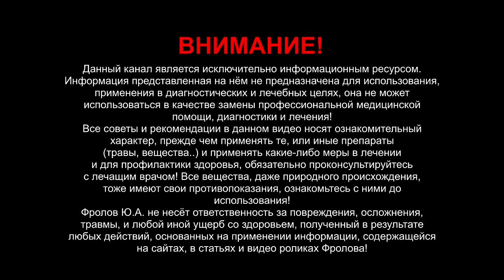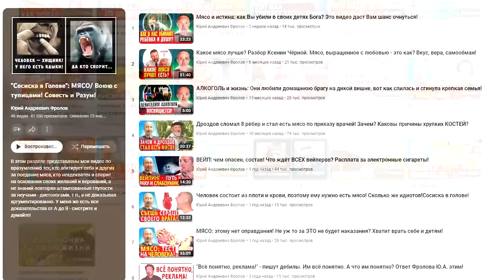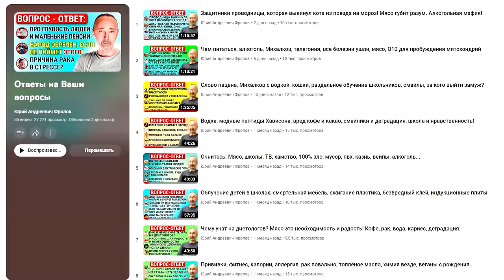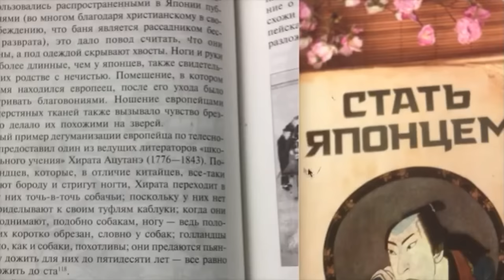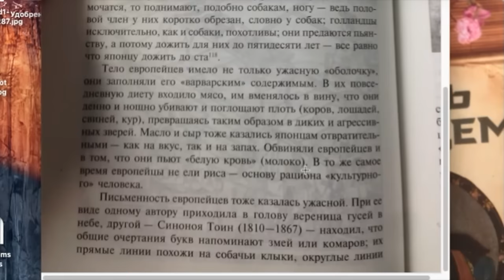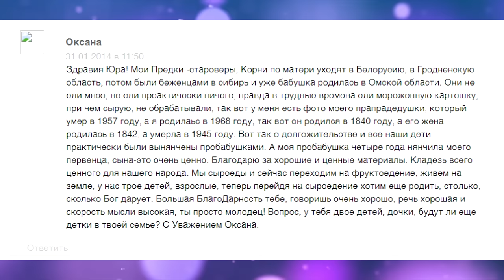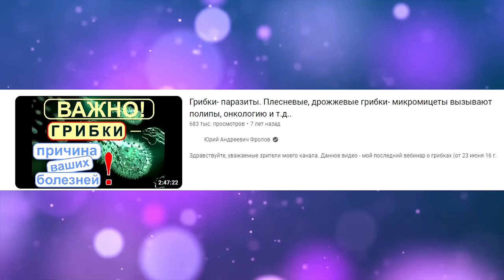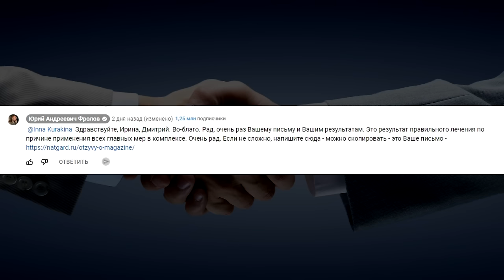Ода мясу: разбор видео с Натальей Кэмпбелл/ диета GAPS, Палео, Карнивор, Кето - аналитика Фролова!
Перед Вами доброжелательная бабУшка - прямо дУшка! Что же она несёт? Она утверждает, что человек не может жить без животной пищи, а желание съесть что-то - это и есть то, что вам надо, мол, организм сам знает! У всех организмы разные – есть и те, кому надо есть каждые 2 часа. Грибки - паразиты растут на крахмалах, от выпечки, сладкого, фруктов, так возникают ядовитые метаболиты и болезни. Сыроедение может быть полезным, если только есть 2 кг мяса в день! А растения не кормят человека! Все органы состоят из белков и жиров, и только они должны быть в нашем рационе питания! Ешьте шмат сало каждый день - если хотите быть здоровыми! Искусственное мясо и веганство придумали глобалисты. Холестерин не вызывает заболевания вообще. В Индии веганство это голодание, а не диета и её потешный пример с путешественниками. Эмоциональные люди попадаются на удочку веганства! Про ложь всех публичных веганов и про кур гриль. Но есть йоги которые вообще не едят, а эфиром питаются! Карнивор лечит, кефир надо пить и многое другое…. Так почему же у неё получалось лечить людей? Я это тоже поясняю. Что будет с теми, со временем, кто будет питаться как она советует? Противоречия и моя аналитика её лекции, слов, высказываний. Этическая составляющая и духовные последствия. Про науку и неедение, о чём она говорила, что такие люди есть. Так где же истина? Её диета Гапс и лечение онкологии. Так болезни от недостатка мяса в питании, от веганства, сыроедения, или, всё же, от рафинированных углеводов? Она смешивает истинные причины болезней с ложными. Её диета Габс не нова и не открытие! Слушайте внимательно – я зачитываю, что она говорит, и подробно поясняю в чём она права, а в чём заблуждается! Это знать, услышать очень интересно и важно всем!

Минуты по этому видео:
0:00 - Почему мне пришлось сделать это видео? Письмо зрителя и шок!
5:12 - Какие темы в видео поднимает дама ГАПС, что важно пояснить Вам!
9:49 - Сам мой аналитический разбор видео этой миловидной дамочки ГАПС.
13:33 - Веганство навязано мировым правительством. Без мяса нет жизни!
17:05 - Организм подскажет! Мы все разные! Есть надо каждые 2 часа! Грибки.
23:20 - Так почему её пациенты выздоравливают? Кишечник. Мясо и рак.
25:52 - На веганстве организмы начинают сыпаться. Глупые ошибки.
29:04 - А веганские корма для кошек и собак есть? Даже болезни проходят!
30:58 - Не в белках дело, а в мономерах! Процесс биосинтеза белка. Мясо и дети.
34:26 - Есть надо 2 кг сырого мяса в день! Растения человека не кормят! 104 года.
40:04 - Шмат сала каждый день! Искусственное мясо. Холестерин и сладкое!
43:44 - Бред про Индию - там, мол, нет веганов. Веганство - это голодание!
47:05 - Веганцы! Японцы раньше мясо и молочное не ели - вы это знали?
50:21 - Кто попадает на удочку веганства? Популизм! 114 лет. 104 года.
52:56 - Подлый приём/ обвинение во лжи всех веганов, МОИ примеры, сила!
59:55 - Все Публичные веганы завербованы! А Вы, МакБрайд - не завербованы?
1:02:39 - Давайте вспомним другого Кемпбелла - про долгожителей Адвентистов!
1:03:54 - Стивен Гандри - про долгожителей Адвентистов!
1:06:30 - А почему Вы в Англии и не переезжаете в Россию?
1:10:20 - Дед ведущего ел пол редиски в день - как она это комментирует?
1:11:34 - Про 3 желудка коров. Про клыки и желудок! А мамонтов ели?
1:17:21 - "Мясо надо есть". Кефир, айран, алкоголь, сахар - чистое зло!
1:18:57 - Понос у детей от растительной пищи. Раздельное питание.
1:21:04 - Что будет на её диете со временем? КЕТО. Китайское исследование!
1:23:00 - Высокая Духовность, чистые помыслы и мясо. Больные ассоциации.
1:25:08 - Сахар, рак и грибки. В нас вырастают шампиньоны! Метастазы..
1:28:17 - Гипертония, магний и зелень. Керневор, палео диета! Мило, но глупо.
1:33:51 - Пошлите глумливым дружкам это видео. Пример излечение РАКа!